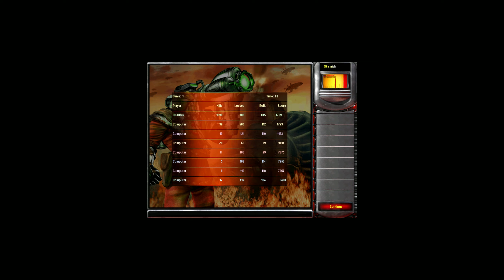EP.218 : Red Alert 2 : 90 Kirov Bombs 1 vs 7 | Extra Hard